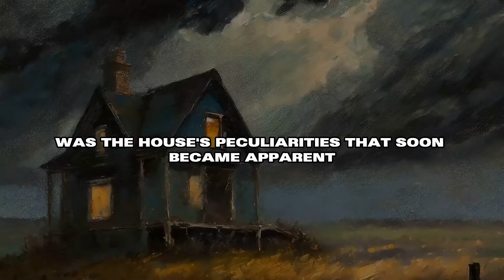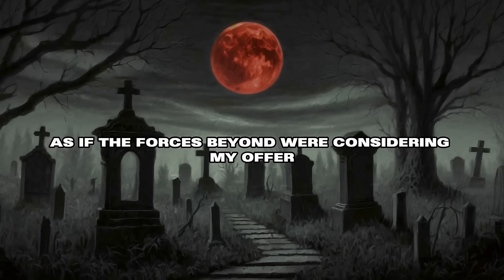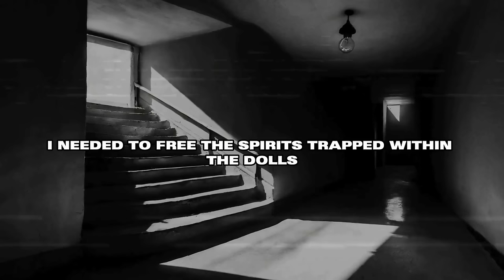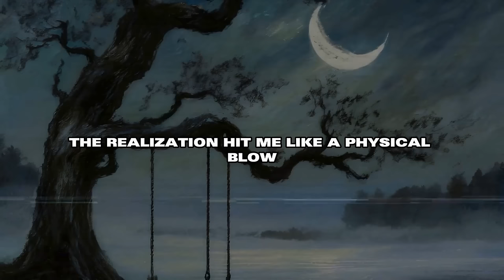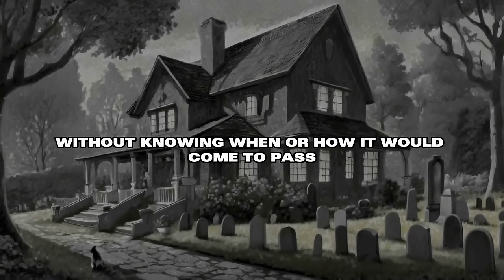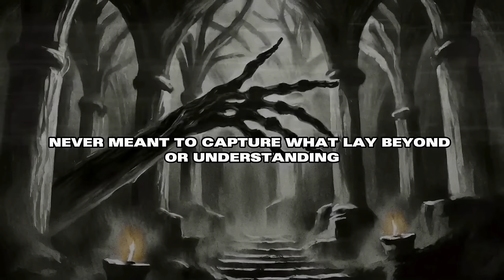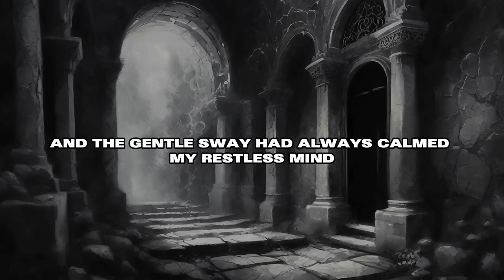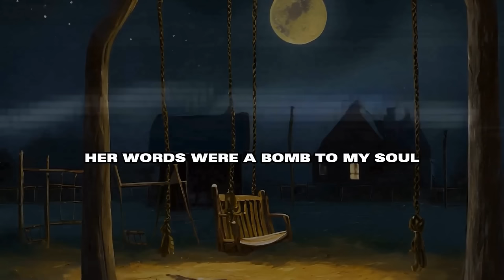24 Horror Stories For Deep Relaxation - Scary Stories For Sleep (2+ HOUR)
Immerse yourself in an unexpected journey to relaxation with our unique video, '24 Horror Stories For Deep Relaxation - Scary Stories For Sleep (2+ HOUR).' Designed for those who find a strange comfort in the macabre, this extensive collection of horror tales is perfect for drifting off into a deep, peaceful sleep. From ghostly whispers in the dead of night to unsettling mysteries that chill to the bone, each story intertwines fear with tranquility, guiding you to a state of deep relaxation amidst the adrenaline. Allow the narrative's ebb and flow to lull you into a serene slumber, where the thrill of fear meets the calm of night. This paradoxical blend of horror and calm is not just an experiment in storytelling but a new pathway to find rest in the restless. Embrace the darkness, and let these tales escort you to a sleep so profound, you wake up rejuvenated, ready to face the light of day.